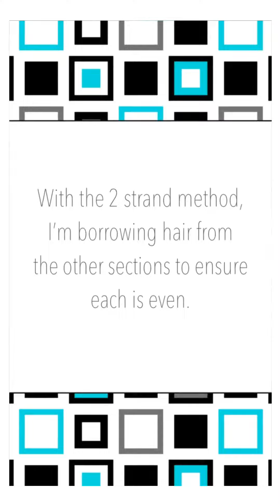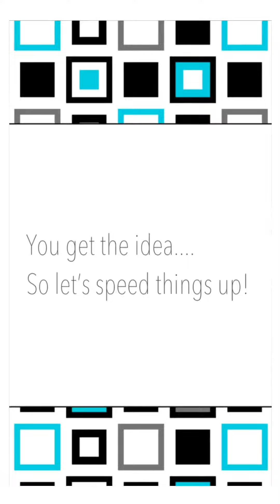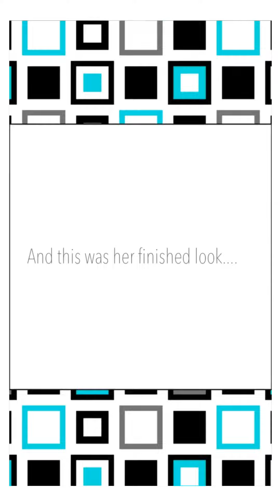Jumbo Box Braids w/ Triangle Parts | FreeTress Pre Stretched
For a full gallery, find me at.